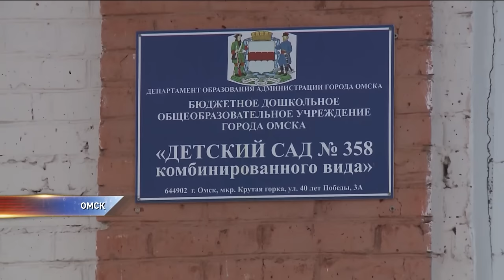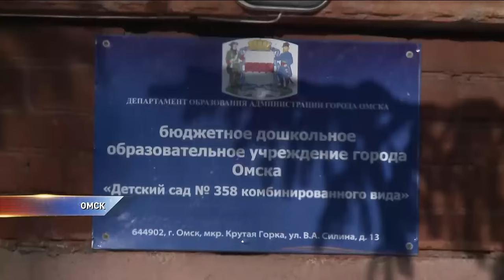Не могут открыть детский сад